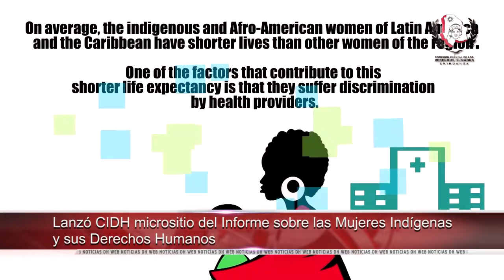Grupo de mujeres denunciaron ante CIDH desaparición de 7 jovencitas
-Pide CONADEH mayor accesibilidad a centros de votación para personas con discapacidad

-Canadá se compromete a ayudar a superar los desafíos de las misiones de paz de la ONU

-Lanzó CIDH micrositio del Informe sobre las mujeres indígenas y sus derechos humanos